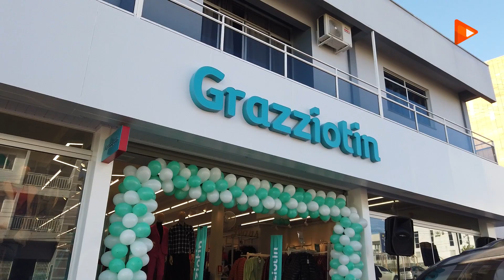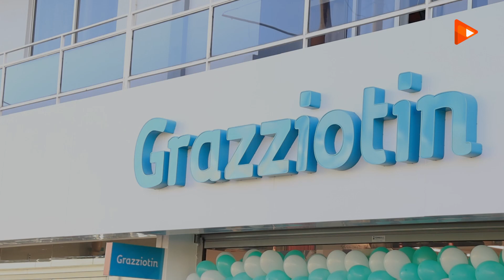Grupo Grazziotin inaugura loja em Abelardo Luz-SC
Grupo Grazziotin inaugurou no dia 1º de junho de 2023 mais uma loja em Abelardo Luz. A filial fica na Avenida Getúlio Vargas, ao lado do Banco do Brasil, no Centro da cidade. CONFIRA na reportagem especial.